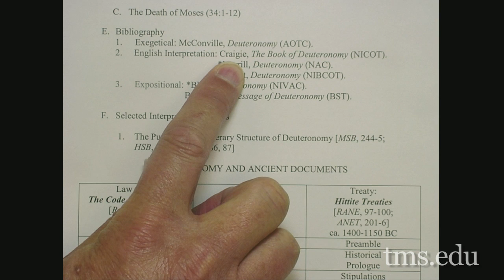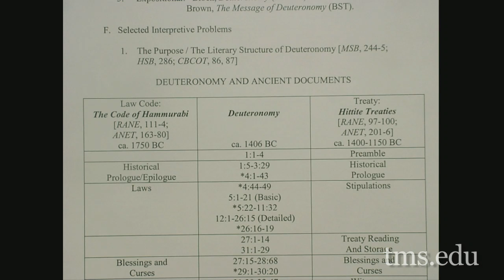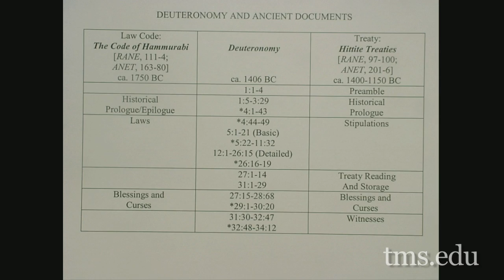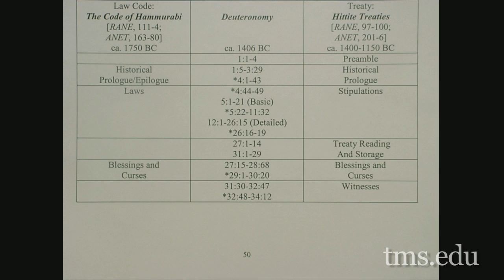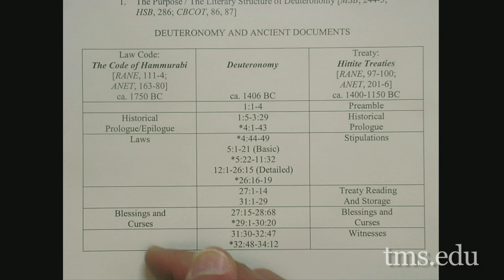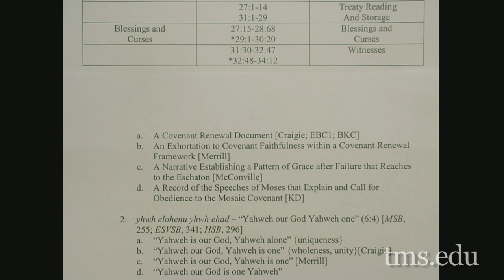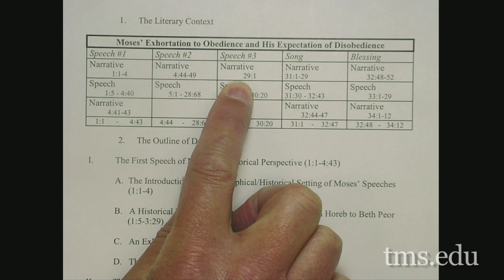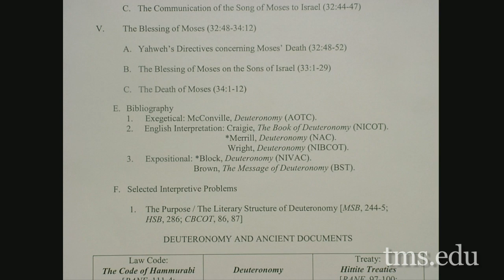Lecture 23: Old Testament Studies I - Dr. Keith Essex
Dr. Keith Essex teaches a course on the Old Testament.